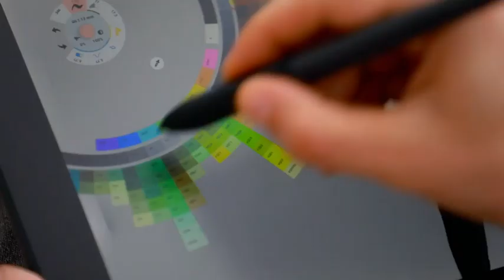Xencelabs Professional Drawing Tablet for Creation - silas lam